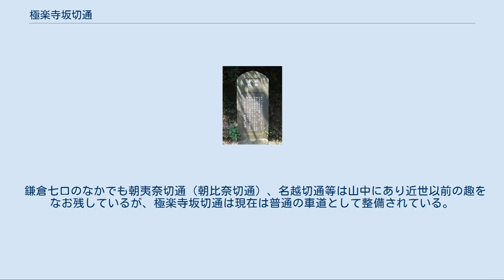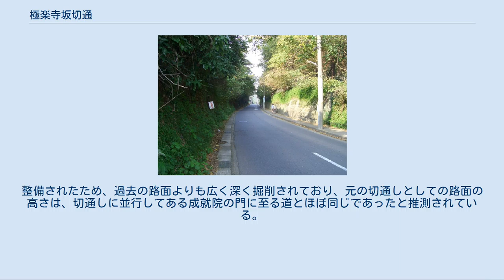極楽寺坂切通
極楽寺坂切通を東側（鎌倉方面）から望む（2004年11月9日撮影） 史跡碑（2013年8月10日撮影） 極楽寺坂 切通 所在地 地図 極楽寺坂切通（ごくらくじざかきりどおし）は鎌倉七口のひとつ。
鎌倉七口の中では最も西南に位置し、神奈川県鎌倉市の極楽寺方面から由比ヶ浜方面に抜ける切通し道である。
 鎌倉時代の公文書といえる『吾妻鏡』には極楽寺坂切通の名は見られず、京都と鎌倉を結ぶ重要な連絡路としては、鎌倉時代初期には海岸沿いの稲村路が使われていたと考えられている。
鎌倉初期の紀行文『海道記』にはこの稲村路を使用した記述があり、また、『吾妻鏡』の記録では建長4年（1252年）、鎌倉幕府6代将軍として京から下向した宗尊親王が稲村ヶ崎を通って鎌倉に入ったとされており、稲村路を使用したと推測される。
 しかし、鎌倉時代後半に極楽寺坂が開かれ、以後、主要な交通路となった。
 極楽寺の寺伝によれば、同寺の実質的な開祖である真言律宗の僧・忍性が最初に切り開いたとされる。
忍性の入寺は文永4年（1267年）で、乾元2年（1303年）に同寺で没しており、寺伝が確かであればこの間に開かれたことになる。
 歴史上、極楽寺坂を有名なものとしたのは、元弘3年（1333年）の鎌倉幕府滅亡時の合戦における新田義貞による鎌倉討入りである（鎌倉の戦い）。
武蔵国の分倍河原の戦いの勝利の後、藤沢まで兵を進めた義貞は、軍を巨福呂坂・化粧坂方面と極楽寺坂方面に分け、鎌倉攻略を図った。
極楽寺方面の新田軍は大館次郎宗氏　江田三郎行義を大将とし、一方の鎌倉軍は大仏陸奥守貞直が大将として迎え撃った。
しかし、極楽寺坂切通は険しい上に、幕府軍が陣を整えて待ちかまえていたために、新田軍はこれを破ることができず、左将軍・大館宗氏はここで戦死する。
巨福呂・化粧坂方面から応援に駆けつけた新田義貞は結局、極楽寺坂切通の突破攻略は困難と判断、太刀を投じて干潮を祈願したとの伝説が伝わる稲村ヶ崎の海岸線（稲村路）を通って鎌倉に侵入に成功し、幕府方の敗北により鎌倉幕府は滅亡したとされる。
 鎌倉七口のなかでも朝夷奈切通（朝比奈切通）、名越切通等は山中にあり近世以前の趣をなお残しているが、極楽寺坂切通は現在は普通の車道として整備されている。
整備されたため、過去の路面よりも広く深く掘削されており、元の切通しとしての路面の高さは、切通しに並行してある成就院の門に至る道とほぼ同じであったと推測されている。